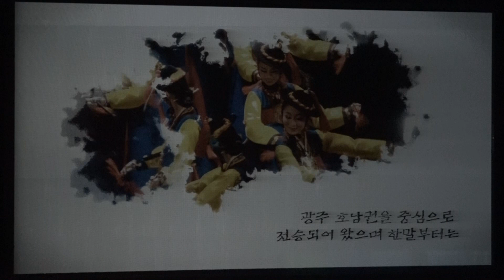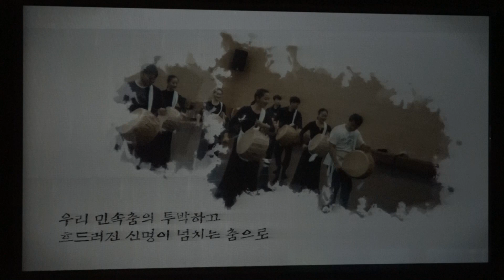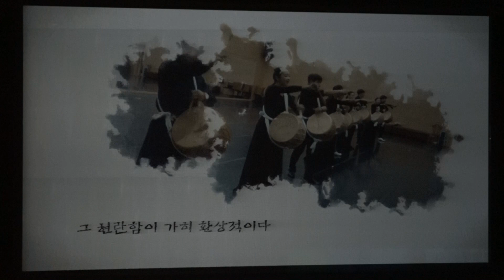insantv 서울시무용단 동무동락 19634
단기4352년 서기2019년

함양군과 서울시의 우호교류협약이후 서울시무용단
공연으로 동무동락同舞同樂 공연을 2019년 6월 4일
저녁 7시부터 함양문화예술회관 대공연장에서 150여명의
관객들이 모인 가운데 열렸다.
이번 공연단은 서울시 세종문화회관 산하 무용단으로
1974년에 창단되어 LA올림픽 폐막식, 북경아시안게임
예술축제등 활발한 활동으로 한국을 대표하는 서울시
무용단이기도 하다.
서울시 무용단은 태평성대를 비롯해 화선무와 검무,
화랭이춤, 진도북춤, 장고춤등을 공연하며 큰 박수를
받기도 하였다.
우리나라 고유의 화려한 복장과 몸동작으로 쉽게
접하기 힘든 수준 높은 전통공연이었으나 많은 이들이
구경하지 못해 아쉽기도 하지만 그래도 이날 공연을
관람한 소수 관람객들은 대 만족을 하고 돌아갔다.